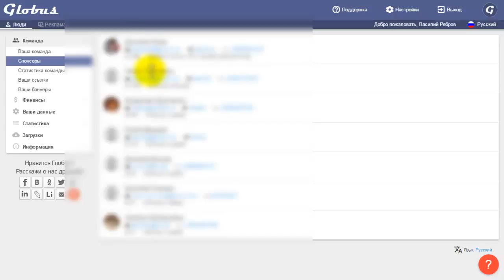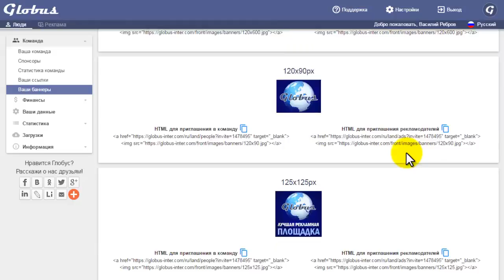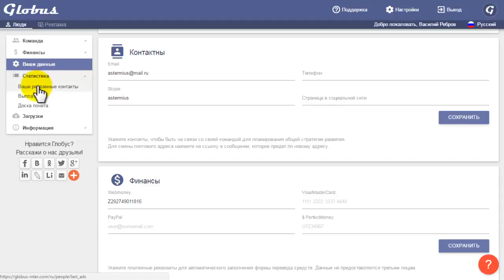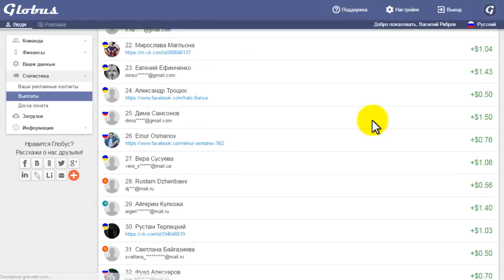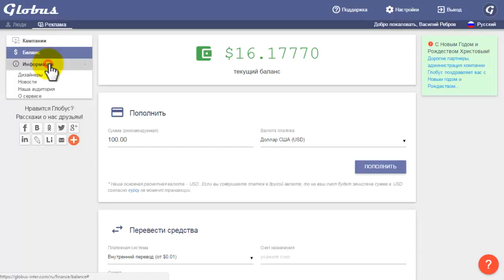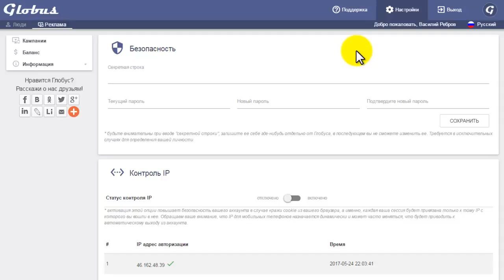Экскурсия по кабинету на сайте